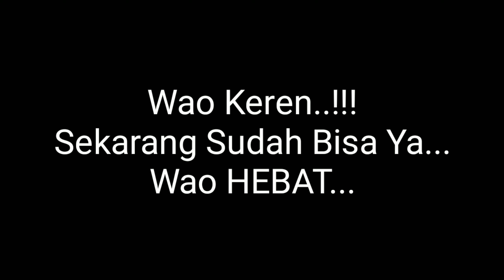Hobi Musik # Tutorial Melody Bass Gundul Gundul Pacul versi Real Bass Android